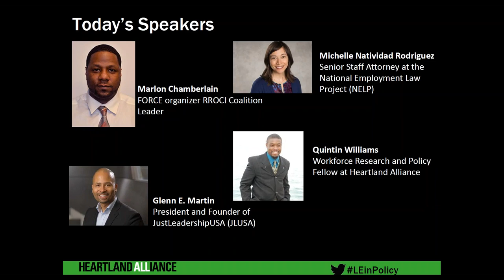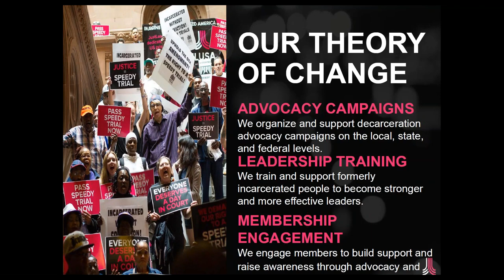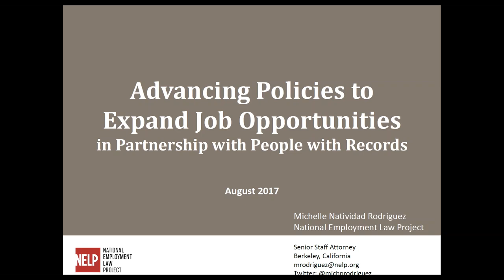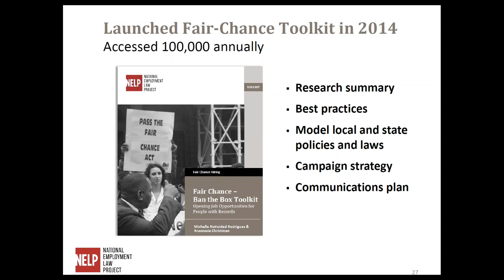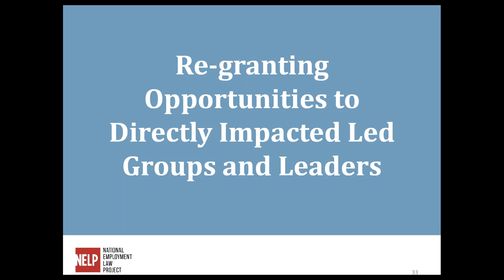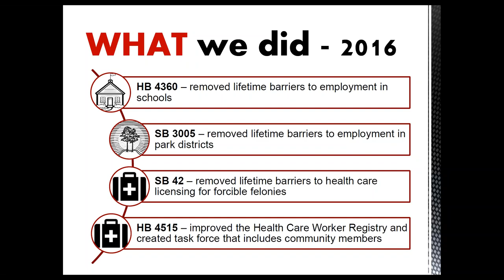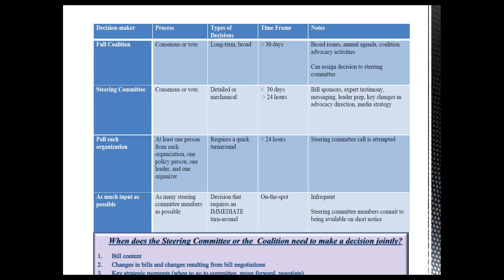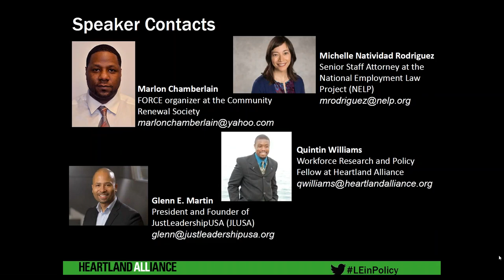WEBINAR| Putting People at the Center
[2017] Putting People at the Center: The Role of Lived Experience in Dismantling Collateral Consequences Caused by Incarceration. Panelists: Marlon Chamberlain, FORCE organizer, RROCI Coalition; Glenn Martin, Just Leadership USA (JLUSA); Michelle Natividad Rodriguez, National Employment Law Project (NELP); Quintin Williams, Heartland Alliance.